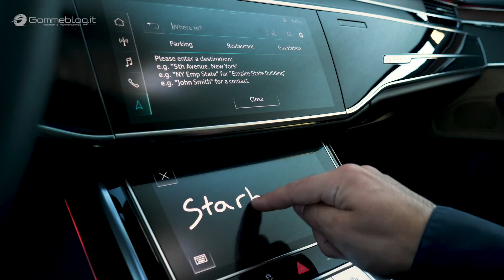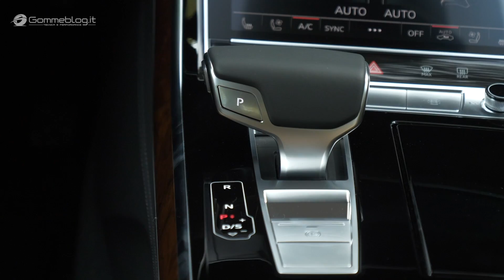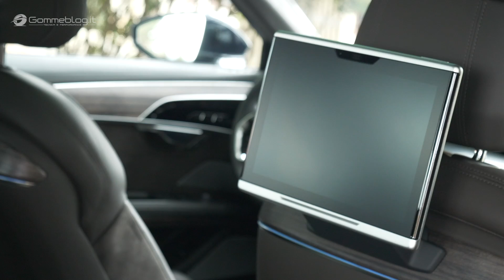Audi A8L (Long Wheel Base) - INTERIOR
Audi A8L INTERIOR - TOP Luxury Sedan - BEST in Class?
The range of equipment an materials is extensive, with every detail radiating superlative bespoke quality – from the perforation in the seat upholstery to the electrically opened and closed shutters on the air vents.

Fingertip response: the controls
The luxury sedan’s interior deliberately adopts a reductive design; the interior architecture is clear and with a strictly horizontal orientation. Audi carries its high quality standards into the digital age with a radically new operating concept. It does away with the familiar rotary pushbutton and touchpad of the predecessor model. The instrument panel is kept largely clear of buttons and switches. At its center is a 10.1-inch touchscreen display which, when off, blends almost invisibly into the high-gloss black surround thanks to its black-panel look.

The user interface appears as soon as the car is opened. The driver controls the Infotainment system with fingertip control on the large display. They can use a second touchscreen display on the center tunnel console to access the air conditioning and comfort functions as well as make text inputs. When the driver activates a function in the upper or lower display, they hear and feel a click by way of confirmation. The glass-look operating buttons respond in the same way. The combination of acoustic and tactile feedback along with the use of common touch gestures such as swiping make the new MMI touch response especially safe, intuitive and quick to use.

The A8 can also engage in intelligent conversation. The driver can activate an array of functions in the automobile using a new, natural form of voice control. Information on destinations and media is either available on board or is delivered from the cloud at LTE speed. The extensive Audi connect range also includes traffic sign recognition and hazard information – innovative car-to-X services that draw on the swarm intelligence of the Audi fleet.
The extensively optimized navigation is another new feature: It is self-learning, based on the route just driven. This provides the driver with intelligent search suggestions. The map also incorporates highly detailed 3D models of major European cities. review

interior Features review
Floating image: the head-up display
Top technology: the MMI navigation plus
Car-to-X: traffic sign information and hazard information
An array of other services: Audi connect
Central access point: the new myAudi app
Groundbreaking: navigation with lots of new features
Digital access to the car: the Audi connect key
400 custom functions: personalization
Virtual click: the MMI touch response operating system
High hit rate: keyword search with hybrid concept
Full HD: the Audi virtual cockpit
A short action: the electric door lock
Full sensory experience: the new luxury slant
Indulgent comfort: the seats
First-class travel: the relaxation seat
Compact-format operating convenience: the rear seat remote
As you choose: new phone solutions
Clean, fresh air on board: the air quality package

Exclusive top engine: the W12
The W12 will follow in 2018 in the new A8 L as the supreme, highly refined top engine version. With its two twin scroll turbochargers, it develops 430 kW (585 hp) from a displacement of 5,950 cm3. Its 800 Nm (590.0 lb-ft) of torque is available constantly between 1,300 and 5,000 rpm. Like the 4.0 TFSI, the twelve-cylinder engine features COD (cylinder on demand) technology. At low loads and engine speeds, it shuts down the left-hand cylinder bank to trim fuel consumption.
The new Audi A8 and A8 L are being built at the Neckarsulm site and will appear on the German market in late fall 2017. The starting price for the A8 is EUR 90,600, with the A8 L starting at EUR 94,100.